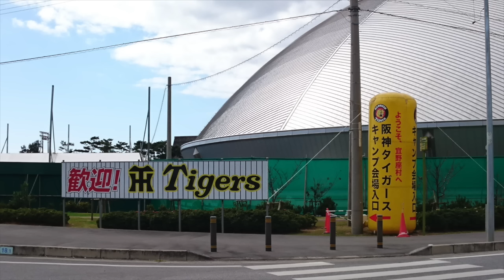【プロ野球】沖縄キャンプ 阪神タイガース 50青柳 ピッチングフォーム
【撮影場所】宜野座村野球場

ーーー
2月はプロ野球沖縄キャンプを中心にお送りするかもしれません。

2013年10月21日、

iPad3rd、iPadmini、
Canon iVIS miniなど。
★編集は　iMovie（iOS）。